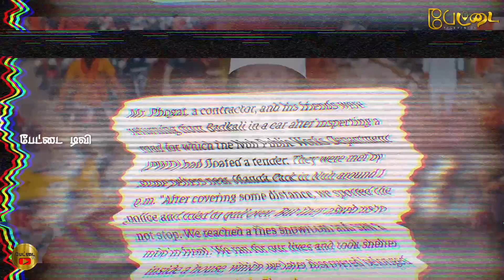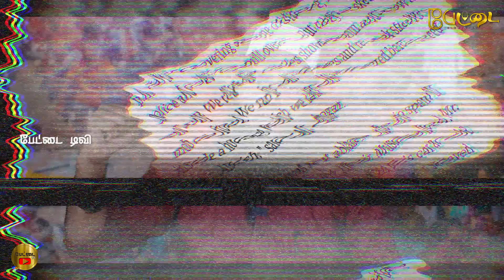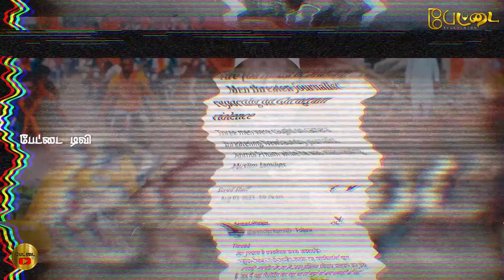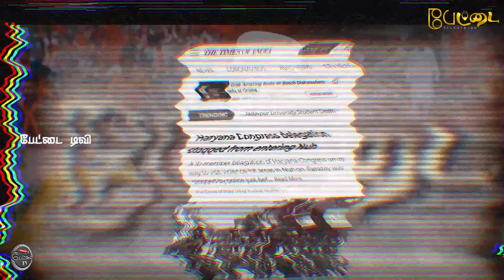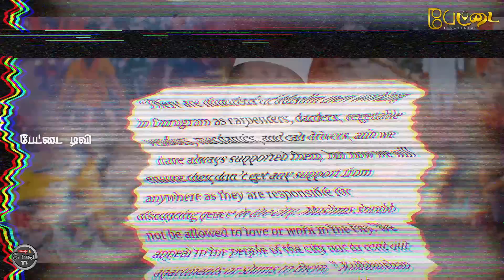இந்துக்களை காப்பாற்றினார் | வீடு இடிக்கப்பட்டது | Pettai Tv